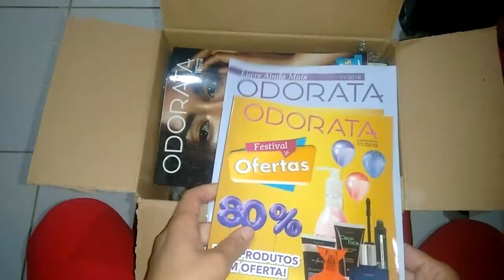Caixa da Odorata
😍boas vendas a todas um beijo no coração de cada um de vocês